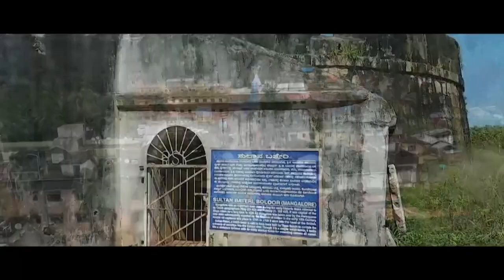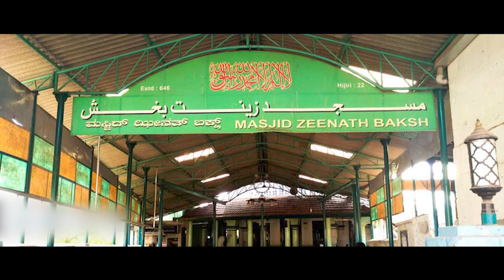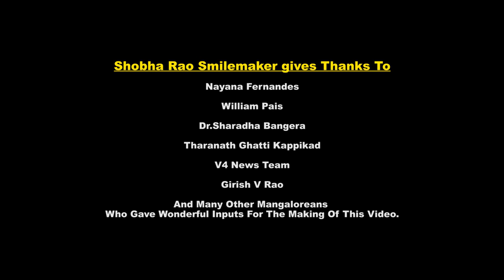Memorable Mangalore/ Mangaluru (Mangalore/ Mangaluru Virtual Tour) - Kannada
Shobha Rao Smilemaker moved back to Mangalore and contributes as a Trainer towards supporting people to find smiles and make smiles in any situation.

With this video, she hopes to inform and inspire people from around the globe about her beloved native place Mangalore.

This comprehensive video covers all aspects of Mangalore - the ancient history, the geographical beauty, the city sightseeing landmarks, the present commercial, educational, or medical centres, the religious attractions, the rich folk and cultural rituals or sports, the amazing food, the shopping tips, the day trips and more.

Hope this video inspires you all to visit and experience the old and new world charm of this city and to keep smiling about our Memorable Mangalore.
A longer more detailed video about Mangalore will be released soon on her Hello Friends

1. Gaining a new positive perspective.
2. Being able to smile in spite of any situation.
3. Making smiles at people around will lead to better teamwork